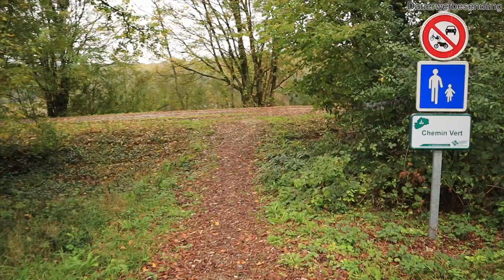VLOG#73 On the road again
Wir sind aus Deutschland losgefahren und versuchen durch Frankreich durch zu kommen. Schöne Landschaft und regnerisches Wetter.